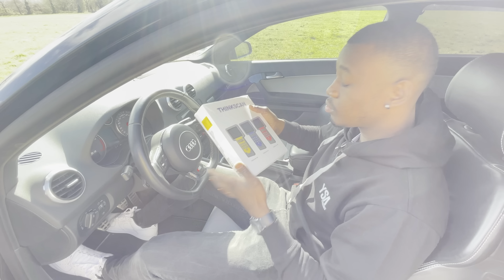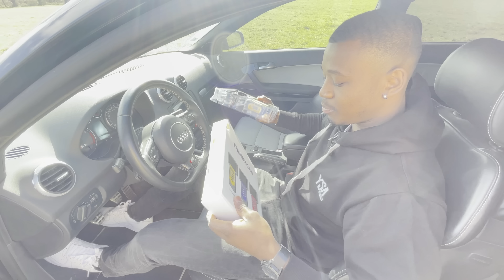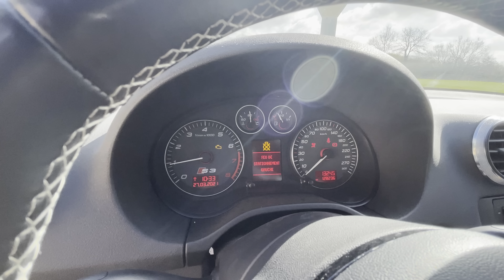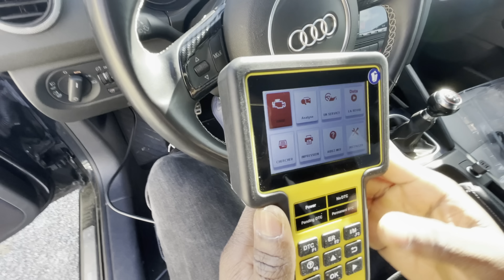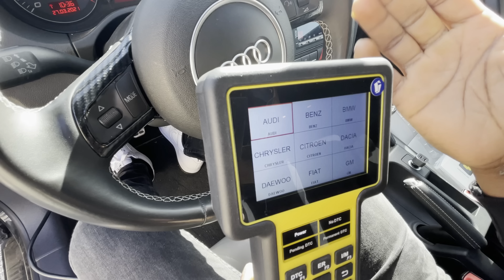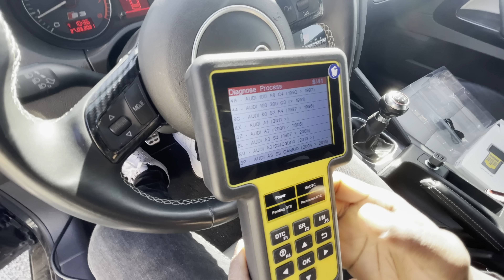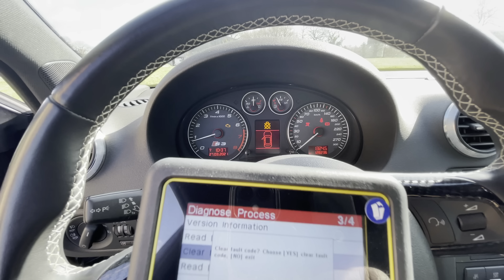Diagnostic teste OBD (Thinkscan)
Salut la famille aujourd’hui on teste un appareil de diag fourni par Thinkscan  sur le modèle TS600 qui se reconnaît grâce à sa couleur jaune.
Comme vous pouvez le voir dans la vidéo c'est un appareil qui vous permet d'analyser votre voiture pour trouver une panne, même cachée. Il va de soi que cet appareil qu'il peut aussi supprimer les codes défauts de votre voiture (8:10),  dans mon exemple je supprime une panne moteur et en cliquant sur "Effacer des codes" c'est super-simple et très rapide à vous pouvez aller encore plus loin évidemment. Je vous laisse le découvrir par vous-même si vous avez des questions sur cet appareil demander moi en commentaire ou directement sur mon instagram où je vais mettre des storys pour des analyses plus approfondies la famille.

(Modèle en vidéo)

Utilisez le code de réduction économisez 5 $